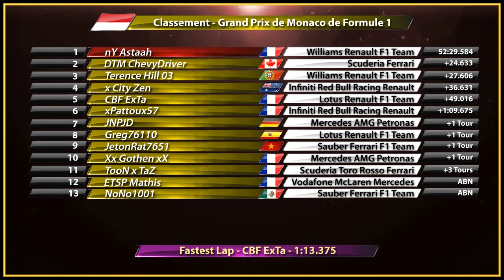CBF 360 | F1 2012 World Championship | Season 9 - Round 3 : Monaco GP (Gameplay/Commentary)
Read Description / Watch in HD

The CBF360 Championship is back \o/.
This is the third round of the nineth season of our CBF 360 F1 2012 World Championship on Xbox360, which last 10 GPs.
Monaco is the host of this third event.

To comment : Dom88300 & X City Zen
Le Championnat CBF360 est de retour \o/.
C'est la troisième manche de la 9e saison du Championnat du Monde de Formule 1 CBF360 sur Xbox 360, qui dure 10 GPs.
Monaco nous accueille cette semaine pour cette troisième course.

Au commentaire : Dom88300 & X City Zen
Musique : An21 & Max Vangeli feat. Julie McKnight - Bombs Over Capitals (Felxprod remix)
Ignore : CBFTv CBF Tv CBF360 cbf360 F1 Japan Suzuka Australia Turkey Belgique Spa Malaysia F12011 CBF6 Spain Barcelona Catalunya World championship The Game Online Race competition MelbourneSepang Formula One Season Germany Video Round Part Championship season multiplayer race online forum Mclaren Ferrari Mercedes Alonso Hamilton Vettel Red Bull Renault Lotus Williams Sauber Paddock Grid flag yellow pit crew stands tyres pirelli Team

F1 2012 CODEMASTERS
F1 2012 CODEMASTERS
F1 2012 CODEMASTERS